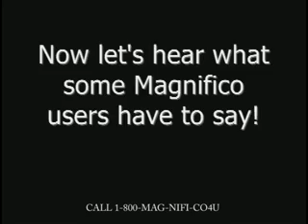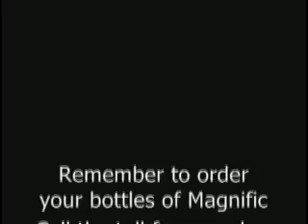Magnifico!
From the project for Mr. Kilpatrick's Grain Valley High School Spanish III class comes the production so ahead of its time, you will have to go back.  Advocates of this video include Colin Chastain, Eric Chapman, Chris Johnson, Carter Bullock, Max Martin, Taylor High, Brendan Beebe, Will Oldsuzuki, and Reed Camp. Special thanks to Billy Maize and the Shamwow Guy for their inspiration.